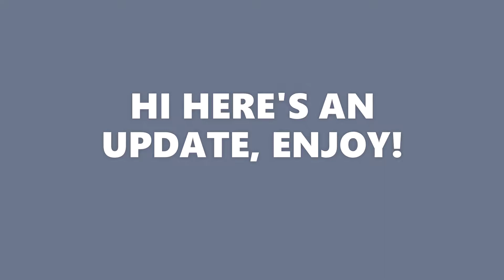city UPDATE:#4 (college campus) (midnight city)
HI, Iv'e built a college campus.you can see it in the video along with my city at night, ENJOY!

TEXTURE PACK: UTB flows (andyisyoda) on youtube

SHADERS: Continuum